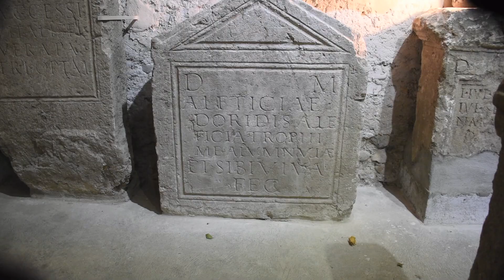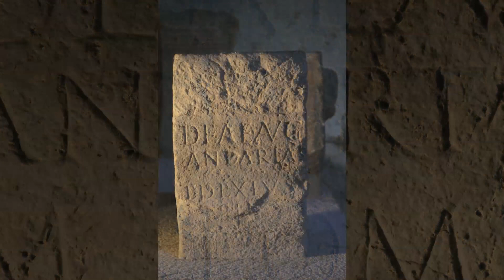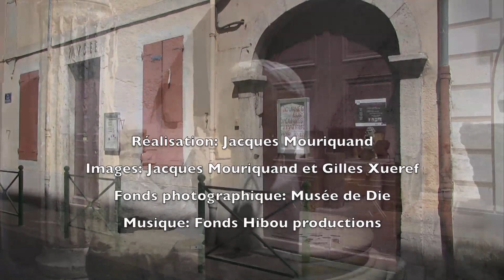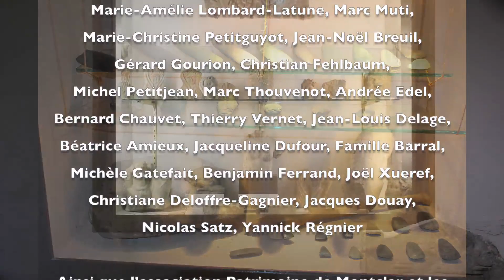Henri Desaye sur les traces des Romains dans le Diois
HENRI DESAYE, UN PORTRAIT CHALEUREUX, DRÔLE ET ÉCLAIRANT.- Die, dans la Drôme, fut, dans l'Antiquité, une importante cité romaine. Si nous le savons aujourd'hui si bien, c'est grâce à une poignée de chercheurs dont Henri Desaye, décédé depuis ce tournage à 93 ans, qui nous ont apporté de notables lumières. Notre équipe, qui l'avait rencontré en pleine forme en décembre 2018, est infiniment attristée par son décès le 9 mars 2019.